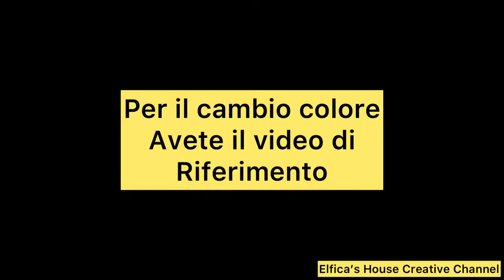(Prima parte) Granny Hat Pescatore in tutte le misure lavorazione della calotta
prima parte
lavorazione della calotta del Granny Hat Pescatore su misura

Se sei un rivenditore ,una merceria o un creativo si valutano collaborazioni.
Cantattami su messanger in pagina Facebook o su Instagram